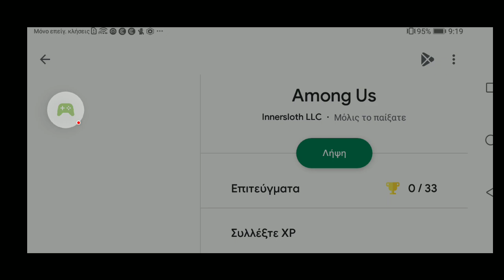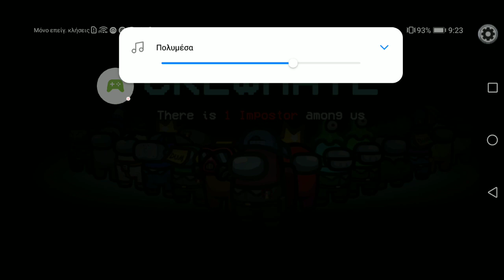Για σας παιδιά επεξα among us και δεν έγινα ποτέ impostor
Among Us

- Εγγράφηκε με τα Παιχνίδια Google Play σε Android